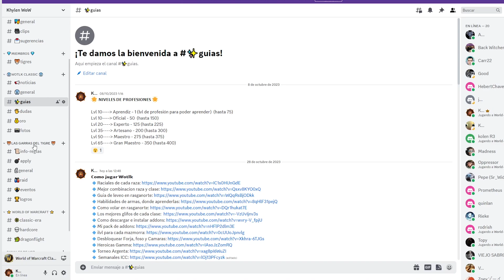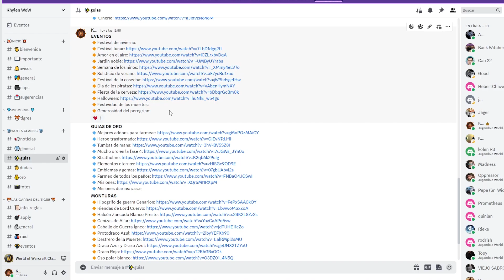🔥 GUIA DEFINITIVA WoW WotLK Classic 🔥 Todas mis guías juntas y Completa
(= ◕　ヮ ◕ =)